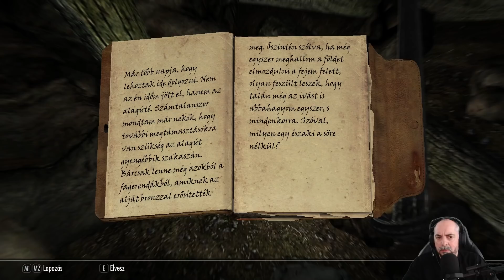Gróf Cságom Leinád születése I Skyrim I TWITCH LIVE összefoglaló #1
Csatlakozzatok a streamekhez minden hétköznap este fél9-től!

A Twitch-en elkezdtünk játszani. Ide töltjük fel az összefoglalókat. Ha élőben is csatlakozni szeretnétek, gyertek oda! Jó szórakozást!